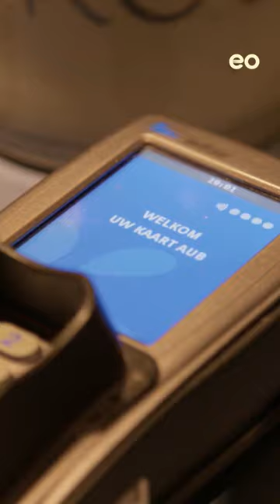WELVAREND gezin geeft NOOIT fooi bij een restaurant